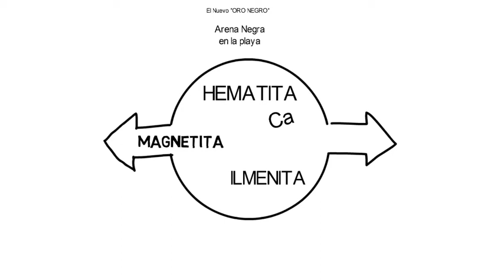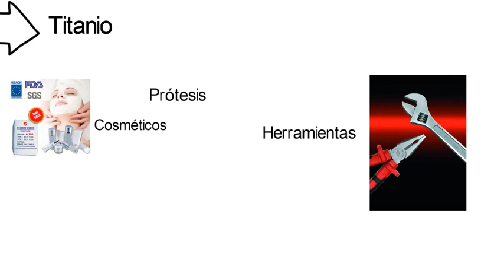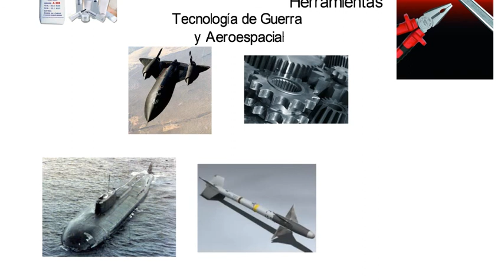arena negra - usos y aplicaciones